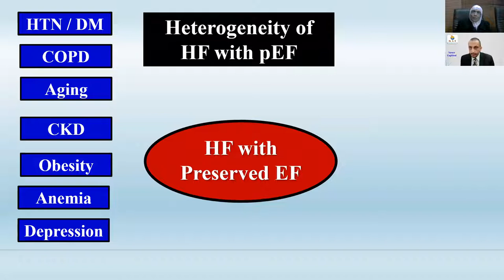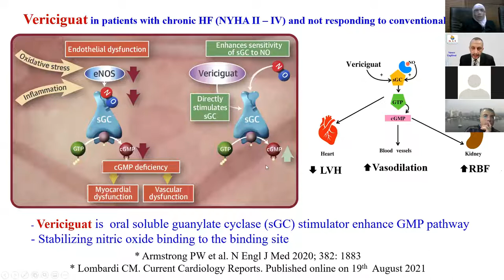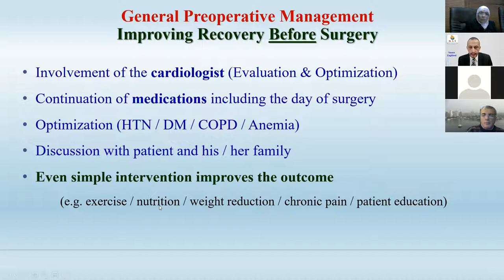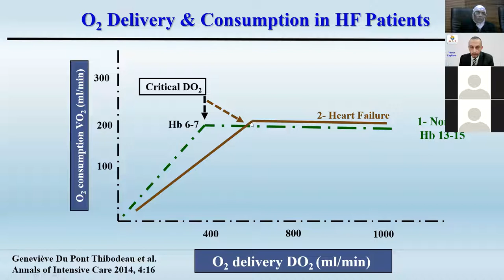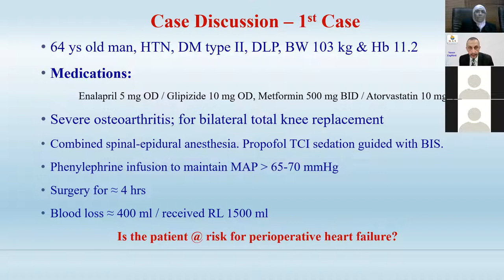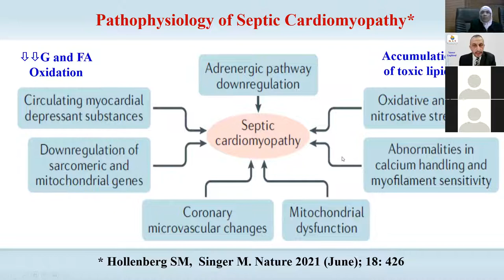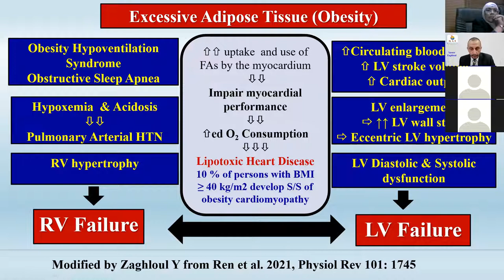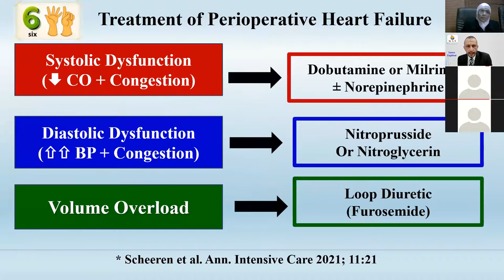Heart failure in non cardiac surgery by prof Dr Yasser Zaghloul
Menoufia Anaesthesia Club (MAC) is an ambitious initiative aiming at supporting Continuing Medical Education (CME) in the field of anaesthesiology, intensive care and pain management.
In this video, Prof Dr Safaa Helal, the founder of MAC, is introducing a lecture for Prof Dr Yaser Zaghloul, how is an eminent anaesthesia consultant with a distinguished career. Dr Zaghloul is also well-known  for his outstanding CME activities.
In this lecture, MAC was honoured to have Prof Dr Khaled Yasin, who is a big name in the world of liver transplant anaesthesia. Moreover, we were pleased to have valuable comments from Prof Dr Essam Mannaa and Prof Dr Mohamed Ahmed, who have a great track record in CME as a knowledgeable and expert  professors of anaesthesiology.

CME lectures are held fortnightly online, making the best of the era of online education technology.

We are pleased to invite all our colleagues to  join our lectures.